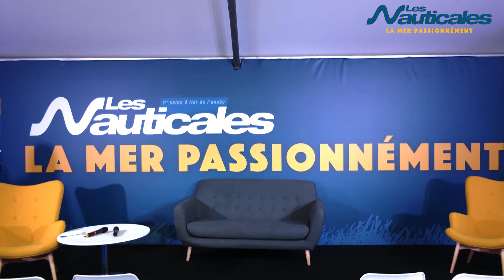Les experts des Nauticales : l'ingénierie verte au service de l'économie bleue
Le 19 mars était inaugurée la 19e édition des Nauticales de La Ciotat, le salon nautique à flot de la Métropole Aix-Marseille Provence organisé par le groupe La Provence.
Jusqu'au 27 mars, la salle de conférence installée dans les allées du salon accueillera des experts pour discuter, en public, des grands enjeux du nautisme, de l'eau et de la mer.

Mercredi après-midi, à l'initiative de Synchronicity Marseille, la salle de conférence était le théâtre d'une table ronde sur le thème de l'ingénierie verte au service de l'économie bleue. Pour faire simple, il s'agissait d'une présentation non exhaustive des solutions existantes pour traiter les problèmes des déchets, non pas en amont, mais bien pratiquement. Entre le Platypus et la Blue Odyssey, la Seramm, Pollustock ou encore la toute récente Eranova, les solutions ne manquent pas.